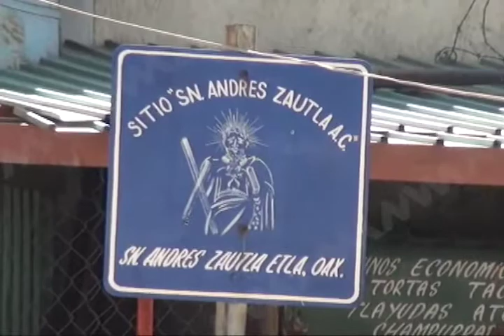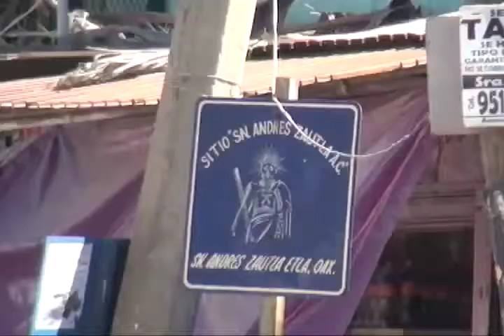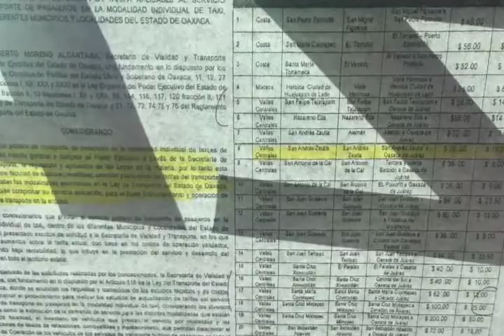Comienzan los incrementos injustificados al pasaje en el transporte público Oaxaca